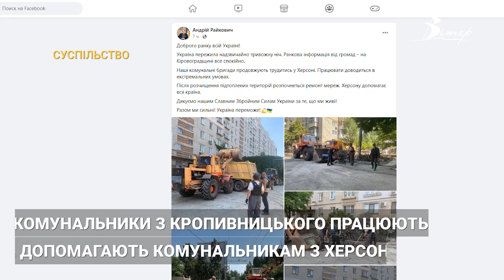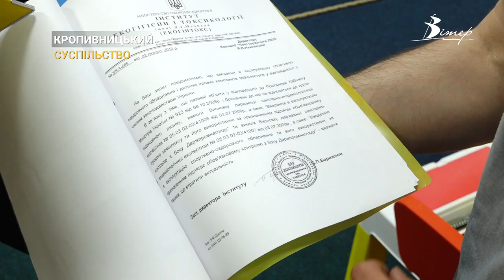Події на Кіровоградщині 17 - 23 червня 2023 року | CBNтиждень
00:00 - анонс випуску;
00:30 - кропивницькі комунальники працюють в Херсоні під обстрілами та під час ракетних атак;
01:45 - Приютівка допомагає херсонцям: у деокуповане селище доставили черговий гумвантаж;
05:09 - в області почастішали випадки шахрайства;
06:35 - рятувальники назвали місця, дозволені для купання на Кіровоградщині;
07:38 - дитина випала з батута в розважальному центрі Кропивницького;
13:51 - півтори тисячі кущів лаванди висадила на власній ділянці жителька Кіровоградщини;